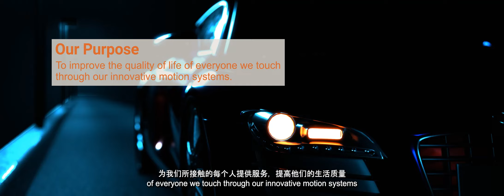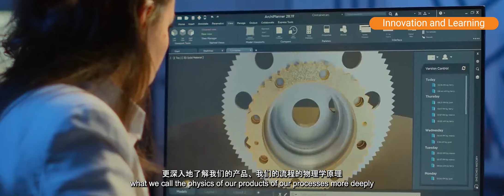Johnson Electric Corporate Video 2024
Discover the latest corporate video from Johnson Electric, a global leader in innovative motion solutions. Join us on a journey as we showcase our commitment to empowering innovation in various industries. From automotive to healthcare, our cutting-edge technologies are shaping the modern world. Experience the passion, expertise, and relentless pursuit of excellence that drives Johnson Electric forward. Together, let's build a brighter future.